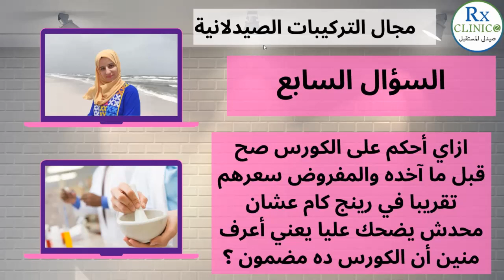التركيبات للصيادلة _ ازاي احكم على الكورس قبل ما اخده والاسعار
شوف الفيدو كامل من هنا
فولو و تابع على صفحتي الشخصية من هنا 👇🏻
كورسات مقدمة للصيادلة فقط
4- How to provide effective patient counseling course?